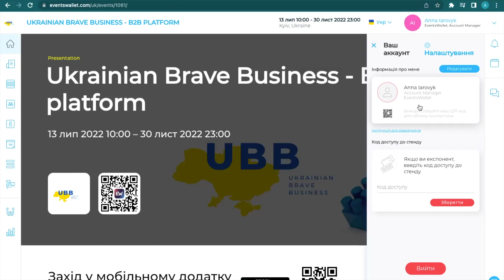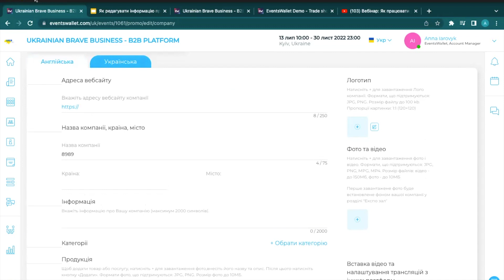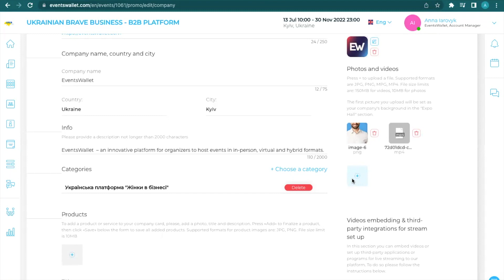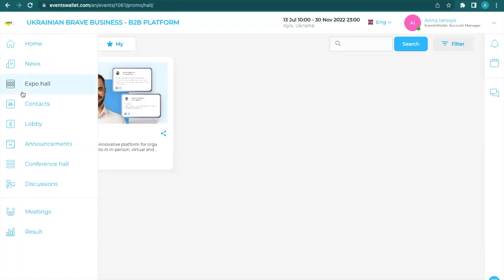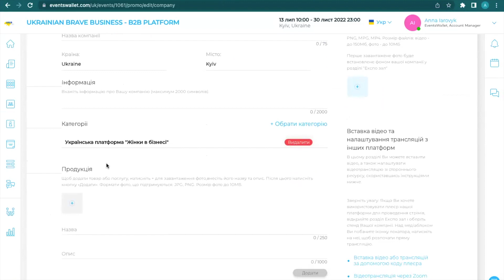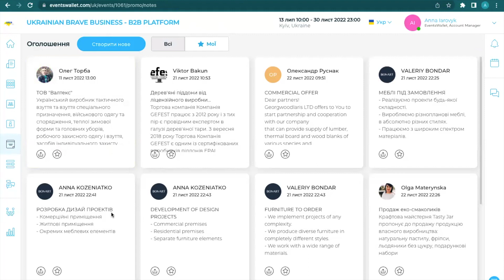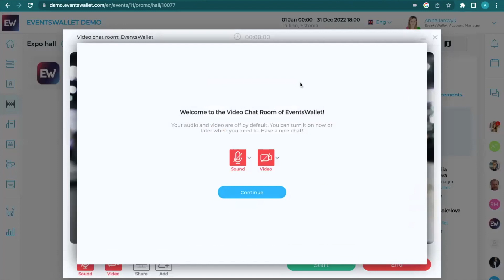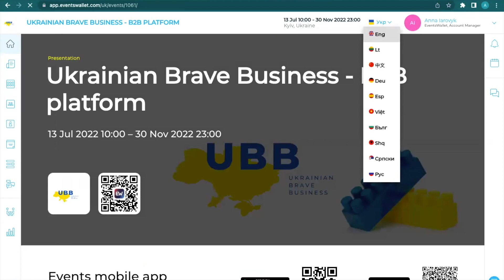Workshop: Створення профілю компанії на платформі UBB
За підтримки ПРООН Українська Асоціація Меблевиків змогла долучитися до запуску експортної платформи UBB (Ukrainian Brave Business).

Запрошуємо вас подивитися  відео та дізнаєтись про те, як створити профіль компанії та використовувати інструменти платформи для професійної комунікації з міжнародними байєрами.

Сміливо реєструйте профіль команії, знаходьте потенційних замовників, спілкуйтеся, відправляйте замовлення на експорт.